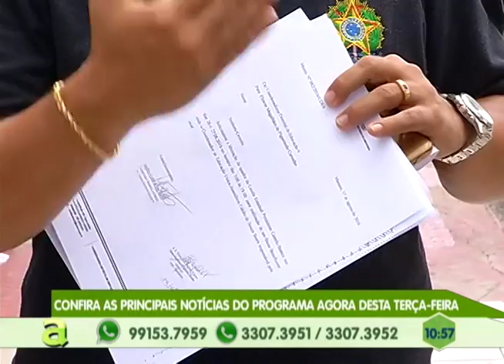Programa Agora de segunda a sexta, no canal 10 TV Em Tempo